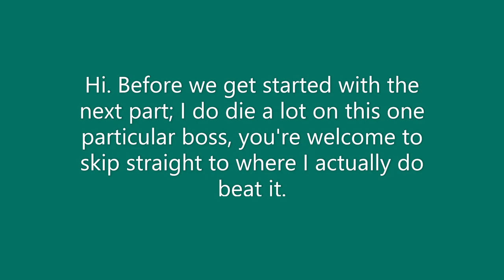KH1FM | Part 6 | Proud Mode | Traverse Town Boss Part 2 and Unlocking New Worlds